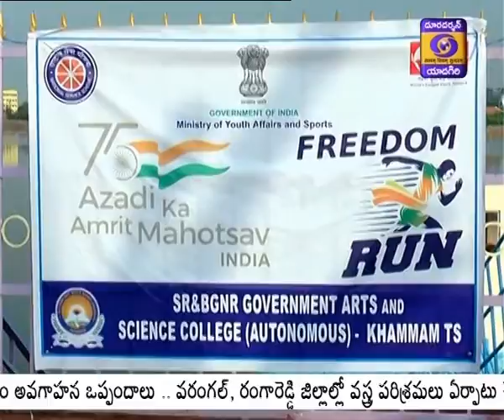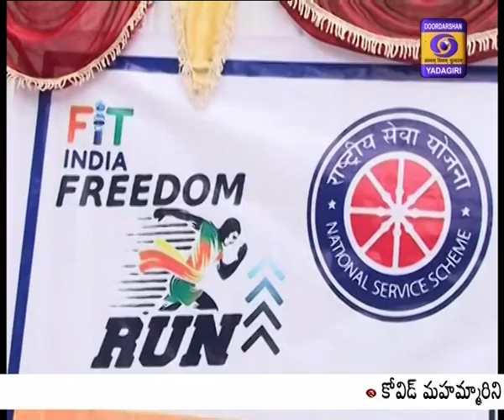Azadi Ka Amrit Mahotsav - Fit India Freedom Run